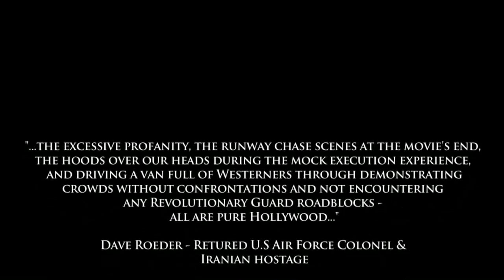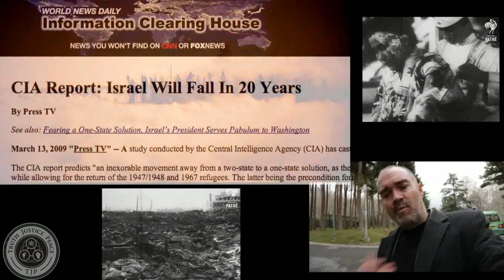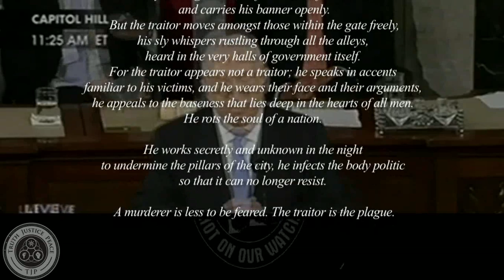Ken O'Keefe in Tehran - "Iran is not the threat, we are." - American Patriots Rise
It is time to stop being Israel's Bitch!

I renounced my US citizenship and the United States of Hypocrisy refused to acknowledge my right, our right, to self-determination.  Alright then, I am thinking now that maybe I just needed to leave for 10 years or so and reflect on things, now that I have, I have made some important conclusions.

First among them is that it remains an embarrassment, that idiot flag waving Americans have sat by while their Constitution was used like toilet paper and their government became a bought and paid for circus of clowns.

Second is that due to this despicable state of affairs of failing to pay attention on our watch we Americans have continued to be complicit in mass murder that is truly unparalleled in the modern age.  God help us for what we are collectively responsible for.

Third, our American sons and daughters continue to be used as the meaningless pawns they are and ultimately, aside from those our sons and daughters murder in foreign lands, aside from those we rape and torture, our sons and daughters themselves are the biggest victims of all.  We so pathetically spouted "support our troops", like idiots, incredible idiots, while effectively sentencing them to a fate that makes post-traumatic stress disorder almost inevitable.  Look at the drug abuse, domestic violence, homelessness and suicide rates of returning soldiers and compare it to the returning soldiers of Vietnam, what the fuck are we doing to our supposedly cherished sons and daughters?

I have come to another conclusion, America is almost assuredly going down and going down hard, so hard that it might just bring the whole world down with it, for this reason more than any other I feel a need to exercise the best virtues I obtained as an American born son and do my best to sound the alarm.  To reach out to every genuine, not fake ass idiot patriot, but to reach out to the genuine patriots.

And lastly, we need to acknowledge 100% that the American government is bought and paid for by the Zionist, Jewish supremacists, Israeli "dual citizens", which in truth is a pyramid with the Rothschild's and their bankster kin at the top.  These are the puppet masters and they have used America as their strong arm, if we are so blindingly stupid as to continue this role as their enforcers, we will exterminate not only ourselves but possibly this beautiful world we live in.

Hiroshima and Nagasaki are proof of just how horrendous we have been and thus are capable of being today.

It is time to stop being chumps, it is time to actually give some meaning to the word patriot.  It is especially time for those in the police, military and government who took an oath to uphold the Constitution to honor that commitment.  Are you a person of honor?  Or are you a fraudster? A coward?

I couldn't care less about fake patriots, but real patriots, I am serious about working with you.  Get the fuck up and take the fake ideals of America and make them real.  If that were to happen I will happily ask for my citizenship back... until such time I do not give my allegiance to this criminal entity and thus I am not a citizen regardless of the judgments of this corrupt government and its minions.

When America truly becomes a nation of honor I will be proud to stand among its citizens as a genuine member of the family.  Let us make this so.

Thank you to Anthony Lawson for his reading.

TJP,
Ken O'Keefe